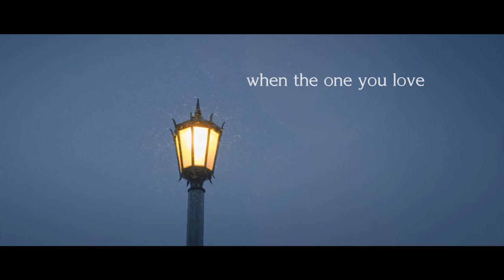Cold War (2018) - Trailer C - 60 sec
New love is put to the test when a couple is trapped home together with the dreaded raccoon flu. Soon, it's all-out war.

*This is not a black and white Polish movie about a historical period. This is a color English comedy about love, sex, and puke.